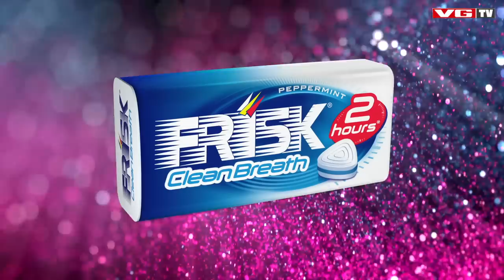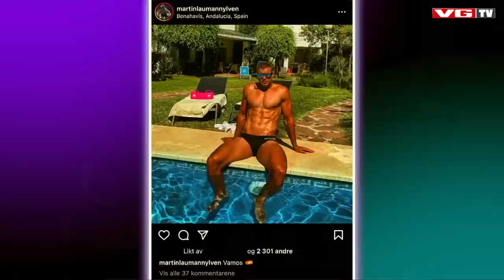Harm & Hegseth #28: Annika Momrak og Martin Ylven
NRK-programleder Annika Momrak og tidligere hockeyspiller Martin Ylven tar plass i sofaen denne uken 🥰 Det blir avsløring av ny kjæreste på Annika og hun deler hvordan de ble sammen, vi sjekker ut romanserykter med Ylven etter «71 grader nord - Teams» og tar et lite tilbakeblikk på da Ylven og Vegard møttes for første gang - noe sistnevnte blir EKSTREMT flau for.

Se Harm & Hegseth først på VGTV: vgtv.no/hh